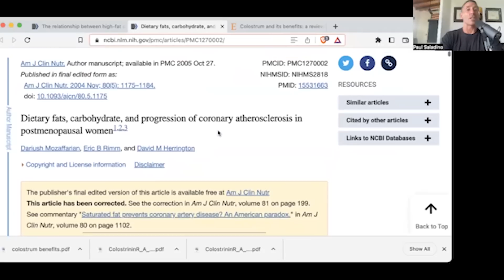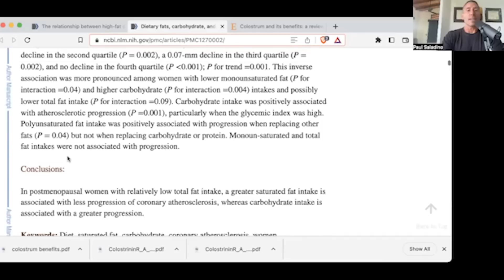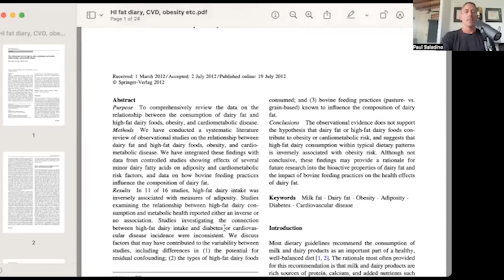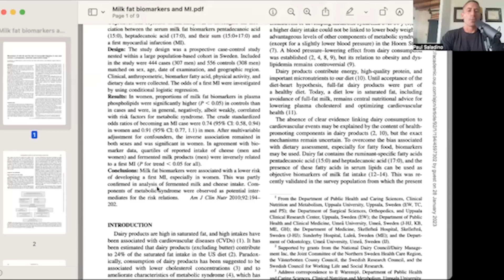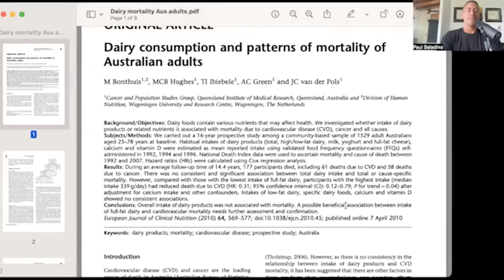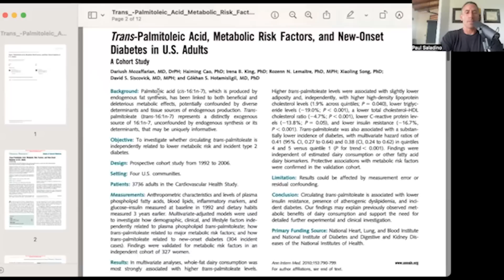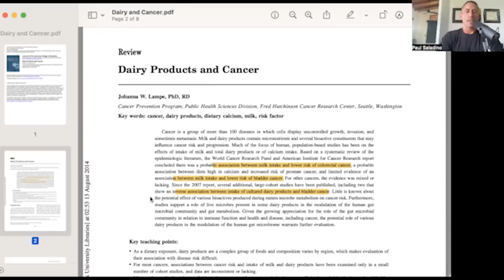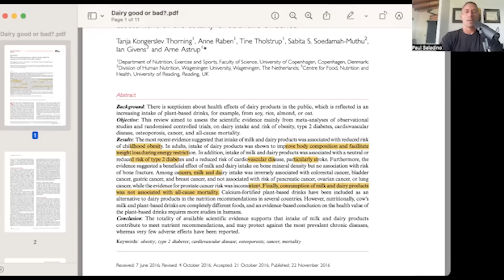The benefits of dairy fat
Paul shares several studies that show an inverse relationship between dairy fat (and saturated fat in general) and disease such as cardiovascular disease, cancer and obesity.